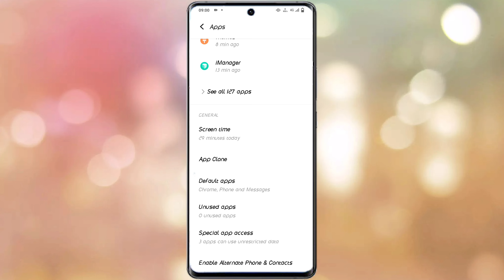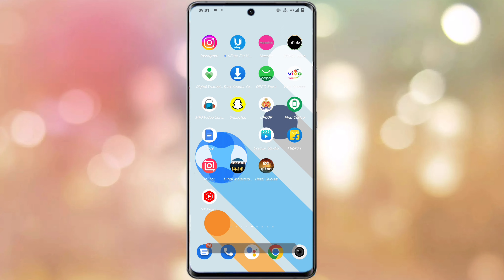Vivo Y35 App Clone Setting Kaise Kare | How To App Clone Setting Vivo Y35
Vivo  Y35 Clone App Setting
How To App Clone Setting Vivo Y35
Vivo Y35 App Clone Setting In Hindi
How To Use App Clone Setting Vivo Y35
Vivo Y35 Phone Main App Ko Clone Kaise Kare

My Mic